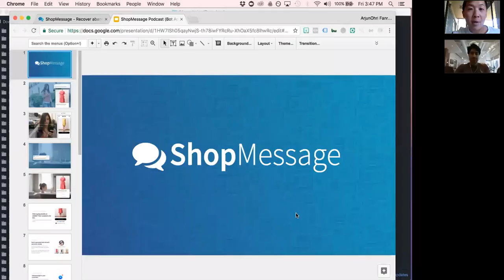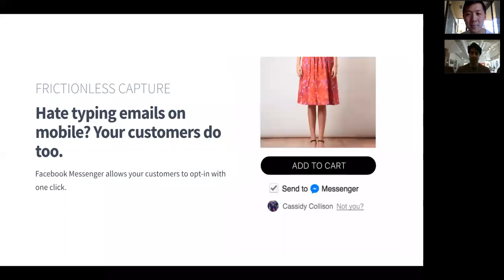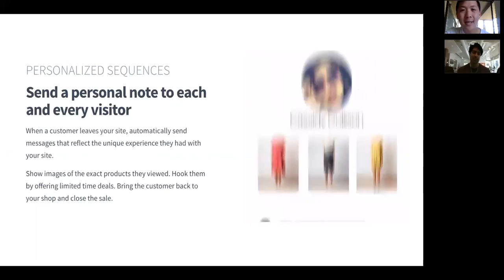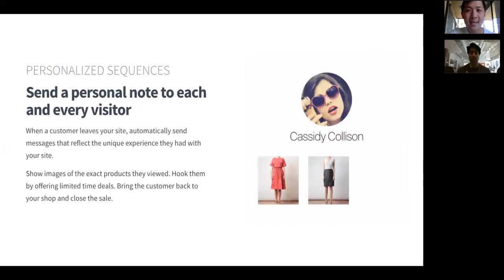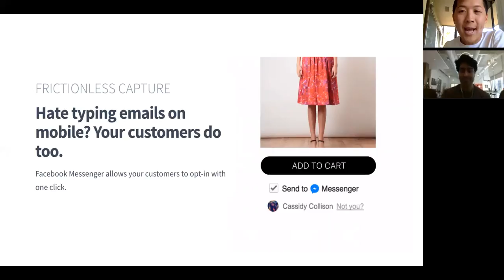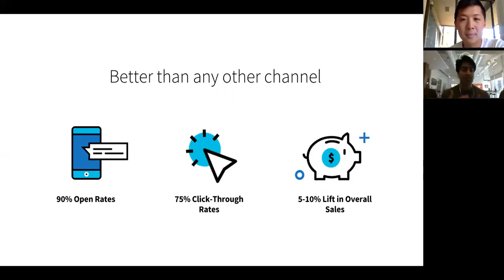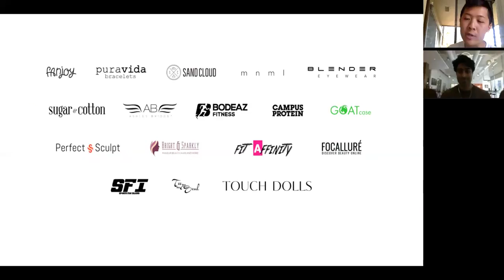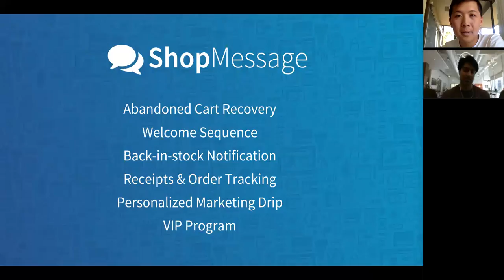[E-Commerce] Recover Abandoned Carts with Facebook Messenger (ShopMessage)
You can earn back over 10% of your sales by applying a chat bot to your e-commerce business. Why aren't you jumping on this!?

Join our FREE workshop on how to build profitable chat bots for your business

► DOWNLOAD our free guide, What Every Marketer Needs To Know About Chat Bots In 2017

Our new course teaches you how to be so good at building chat bots, companies will pay you thousands of dollars to create them for their businesses.

DO tell a friend or family member that you love them :)